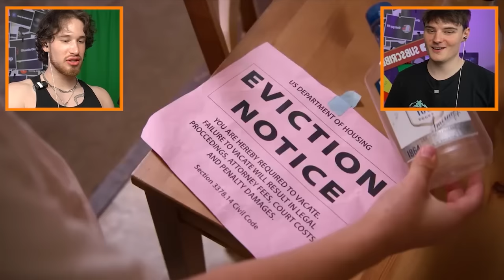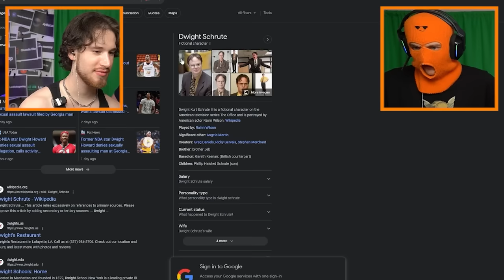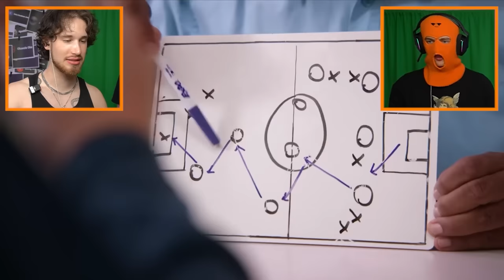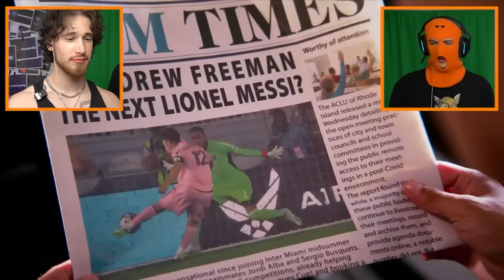Mom Barely Feeds Hungry Kid...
Mom Doesn't Feed Hungry Kid...